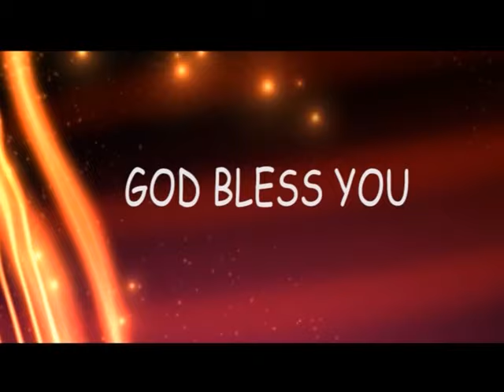How to prevail in prayer? | Part 3 | Dr David Paul | Subhavaartha TV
Watch this video of Dr David Paul and know how to prevail in prayer and be blessed!!!